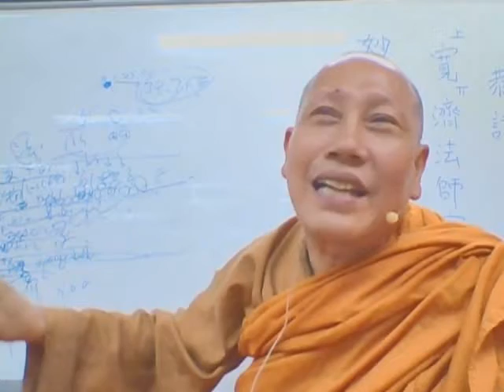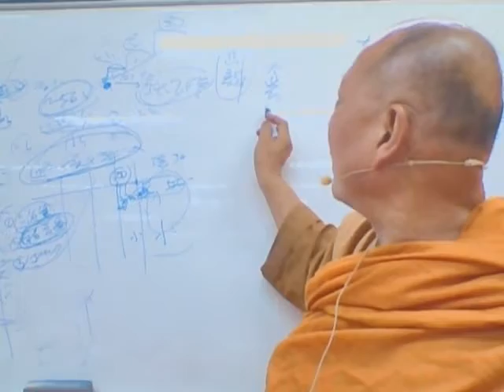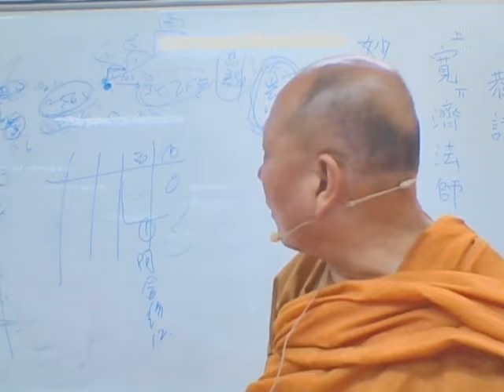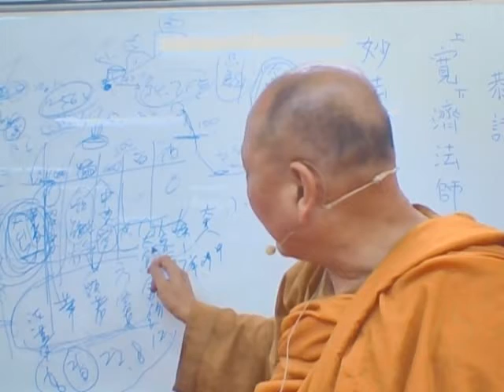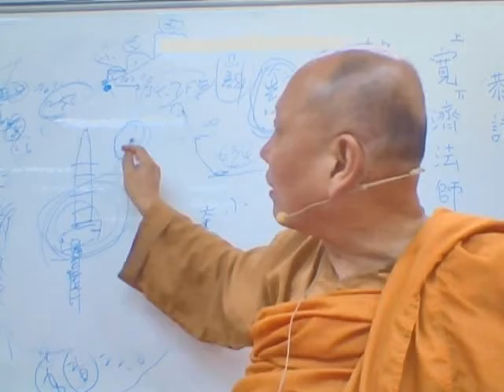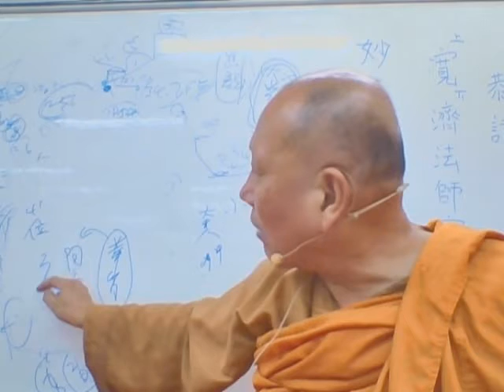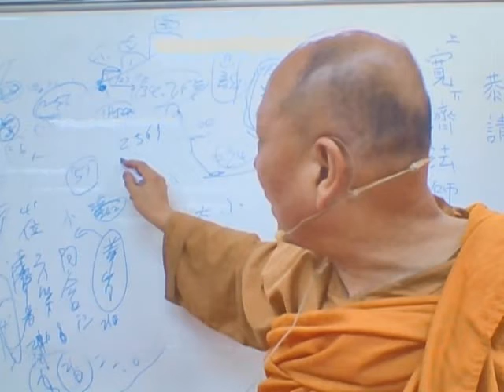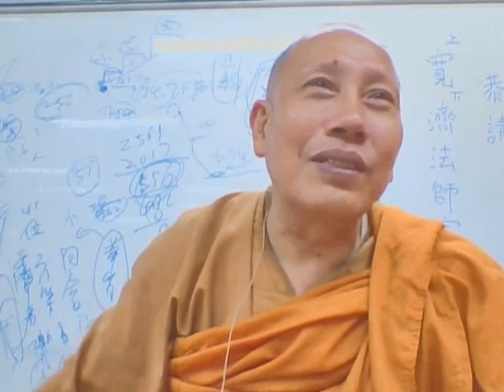妙法蓮花经畧講一